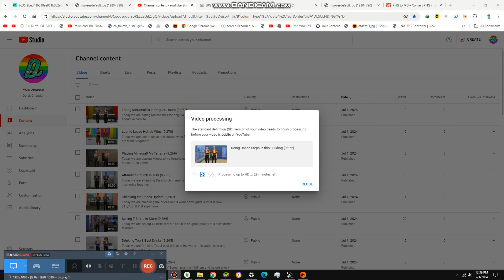Checking the Scripts in Computer {9,273}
Today we are checking more scripts and we have a lot now for neighbors now and we will put pictures when we are closer to 10K and live stream